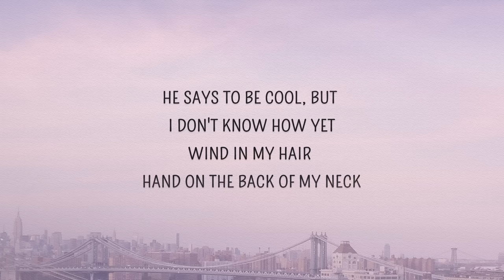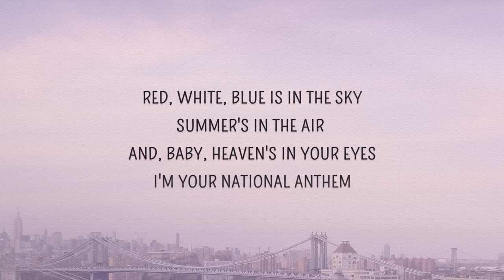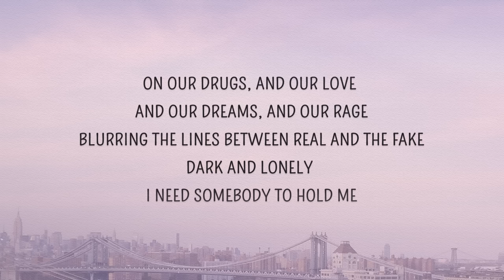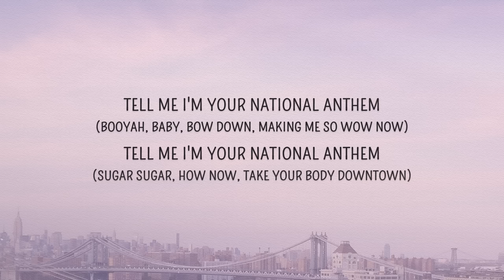Lana Del Rey - National Anthem (Lyrics)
0:22 - 🔥😜

National Anthem Lyrics
[Intro]
Money is the anthem of success
So before we go out, what's your address?

[Verse 1]
I'm your national anthem, God, you're so handsome
Take me to the Hamptons, Bugatti Veyron
He loves to romance 'em, reckless abandon
Holding me for ransom, upper echelon
He says to be cool, but I don't know how yet
Wind in my hair, hand on the back of my neck
I said, "Can we party later on?", he said, "Yes, yes, yes…"

[Chorus]
Tell me I'm your national anthem
(Booyah, baby, bow down, making me so wow now)
(Sugar sugar, how now, take your body downtown)
Red, white, blue is in the sky
Summer's in the air and, baby, heaven's in your eyes
I'm your national anthem

[Refrain 1]
Money is the reason we exist
Everybody knows it, it's a fact
Kiss, kiss

[Verse 2]
I sing the national anthem
While I'm standing over your body, hold you like a python
And you can't keep your hands off me or your pants on
See what you've done to me, King of Chevron?
He said to be cool, but I'm already coolest
I said to get real, don't you know who you're dealing with?
Um, do you think you'll buy me lots of diamonds?
("Yes, of course I will, my darling")

[Bridge]
It's a love story for the new age, for the sixth page
We're on a quick, sick rampage
Wining and dining, drinking and driving
Excessive buying, overdose and dying
On our drugs, and our love, and our dreams, and our rage
Blurring the lines between real and the fake
Dark and lonely, I need somebody to hold me
He will do very well, I can tell, I can tell
Keep me safe in his belltower hotel

[Refrain 2]
So put on mascara and your party dress

[Verse 3]
Boy, put your hands up, give me a standing ovation
Boy, you have landed
Babe, in the land of sweetness and danger, Queen of Saigon